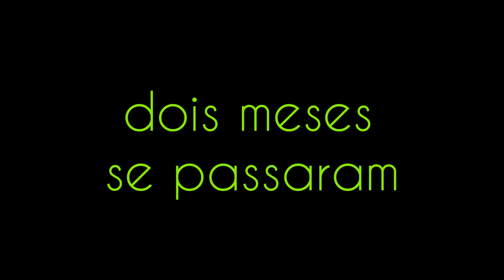Bosque dos Jatobás (Hymenaea courbaril) vídeo 5)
nossa experiência continua neste quinto vídeo dos Jatobás
nossa floresta ganhou mais bifurcações e está mais encorpada ainda.